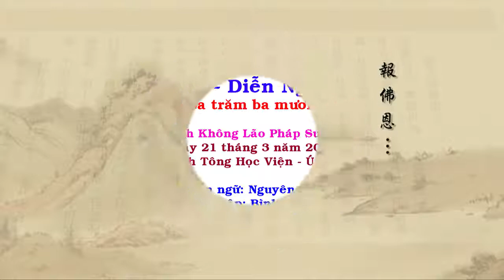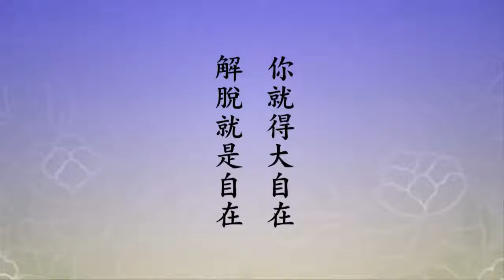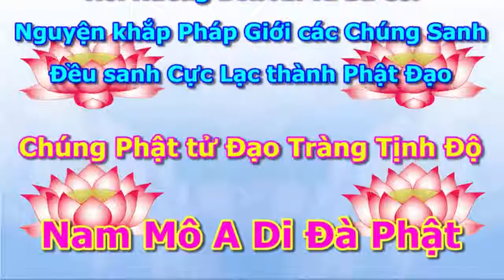Tịnh Độ Đại Kinh Giải Diễn Nghĩa, tập 335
Chủ giảng: Lão Pháp Sư Tịnh Không
Địa điểm: Tịnh Tông Học Viện - Úc Châu
Thời gian: Ngày 21 tháng 3 năm  2011